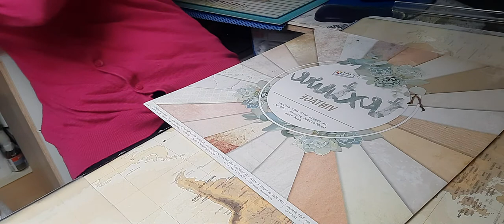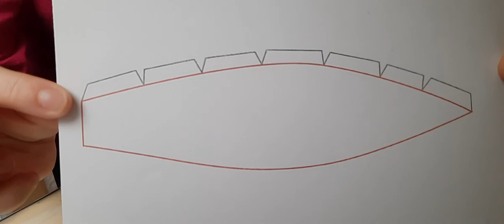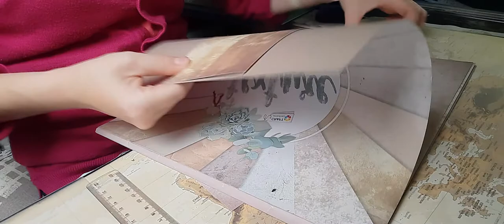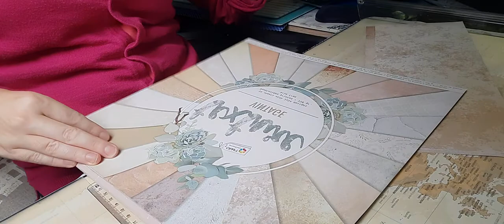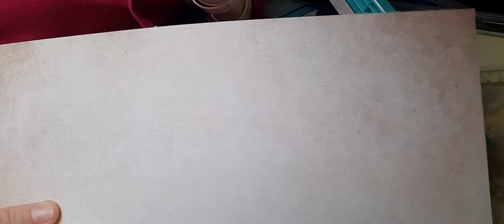tuto montgolfière partie 1